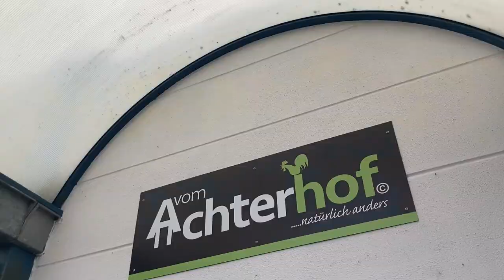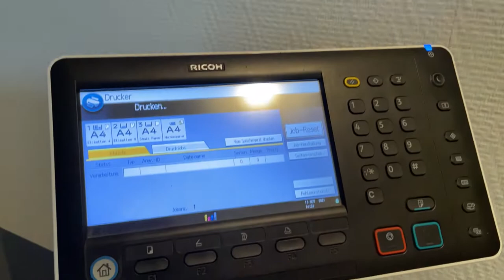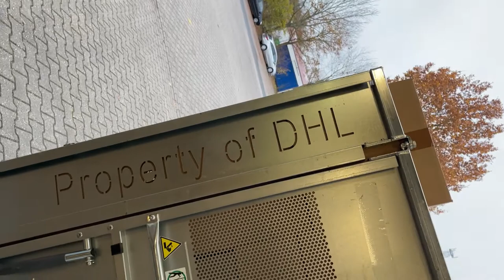Vom Achterhof Video